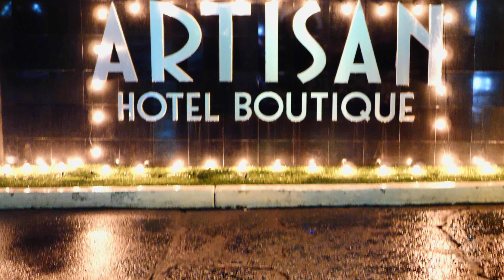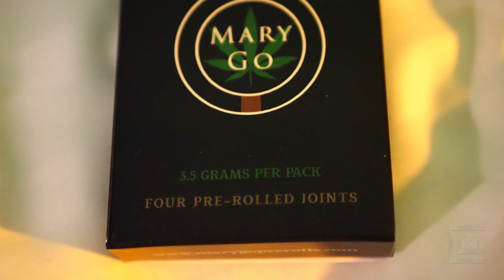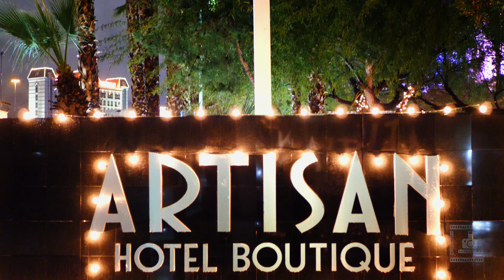Entrfaze feat. AskyoBitchWho & Minyar: Got the Sauce (Official Video)